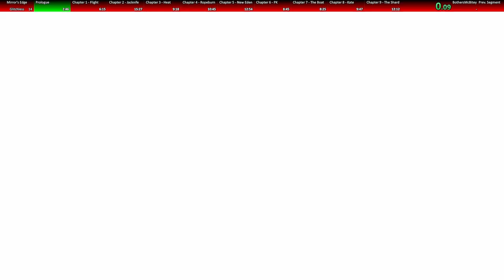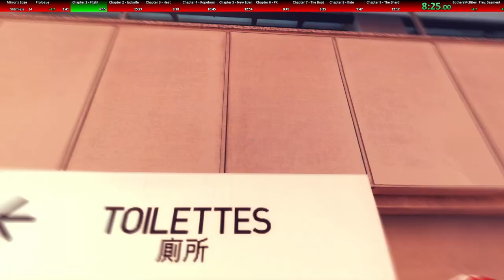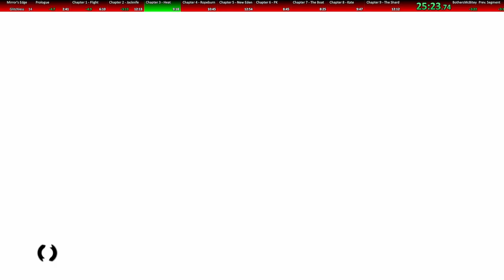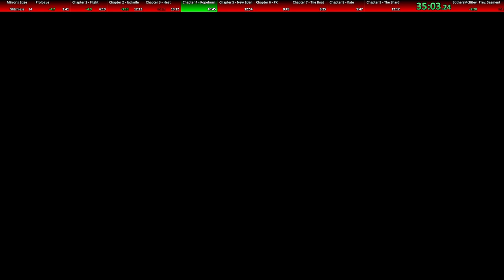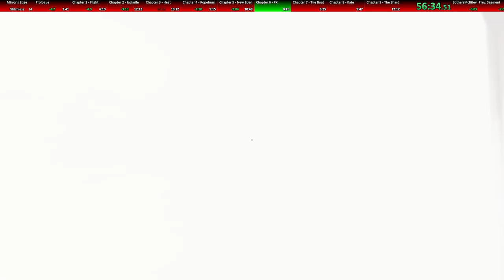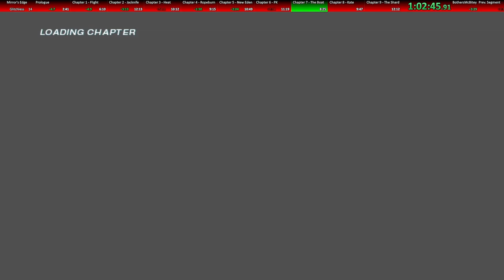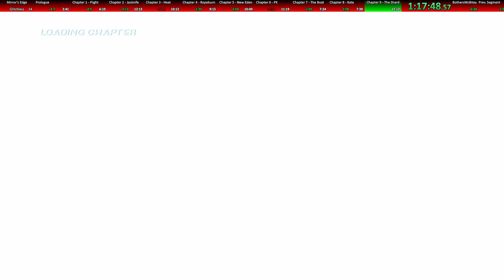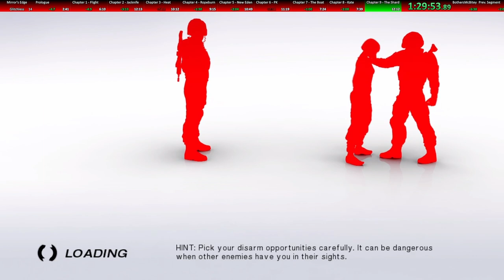Mirror's Edge in 1 hour, 30 minutes, and 8.78 seconds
Slightly faster than before. Not much faster though